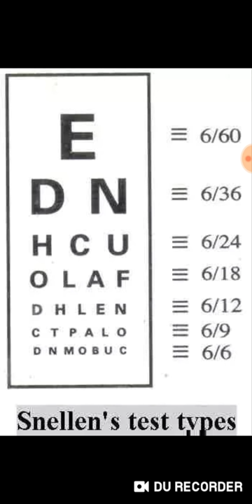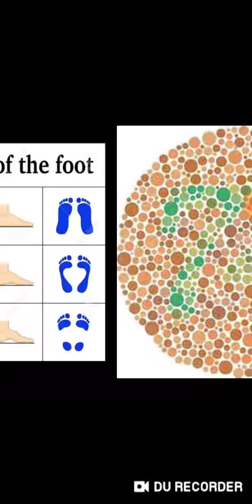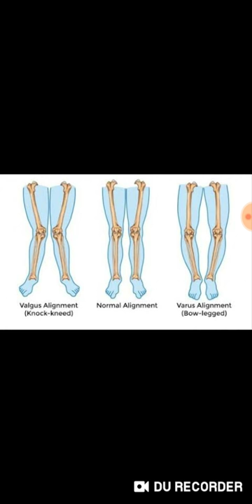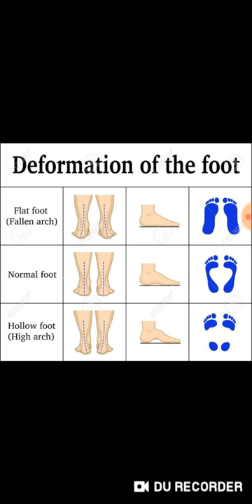🚔👮मेडिकल में क्या-क्या चेक होता है देख लो अभी up police medical date,up police,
Up police sa medical kaise. Hota hy our Kya check hota hy Sb jankari is video me hy